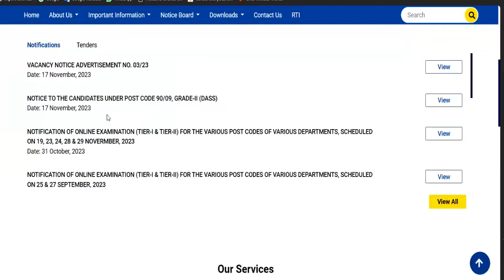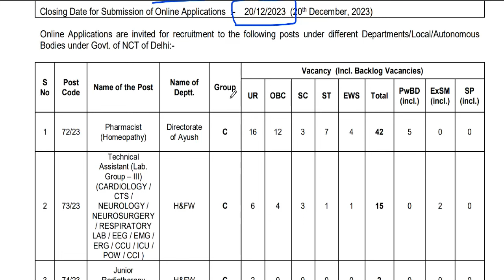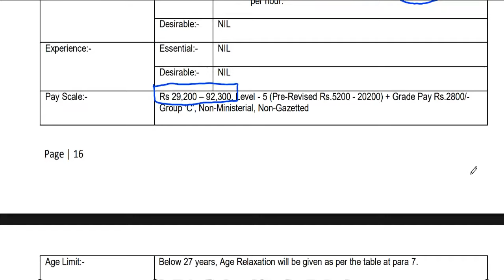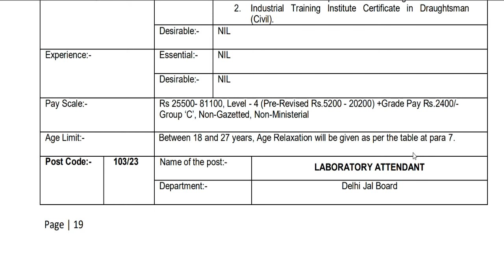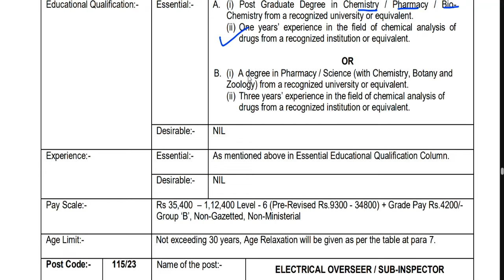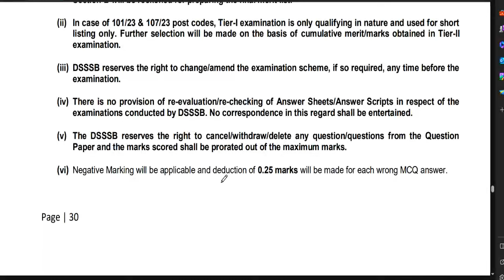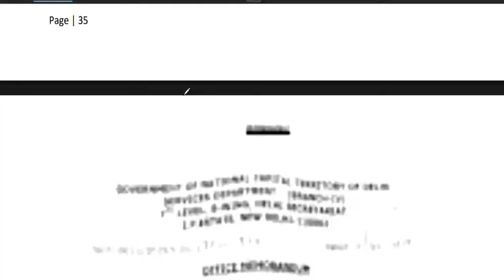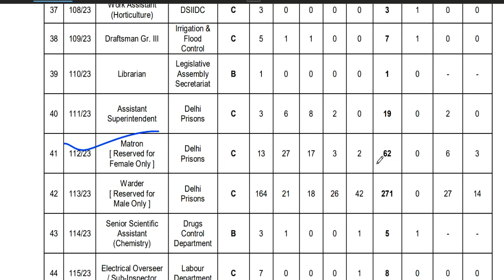DSSSB Teacher vacancy | teaching/Non teaching post | newvacancy2023 | LWDjob | detail information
DSSSB Teacher vacancy | teaching/Non teaching post | newvacancy2023 | detail information

tgt eligibility
pgt eligibilty